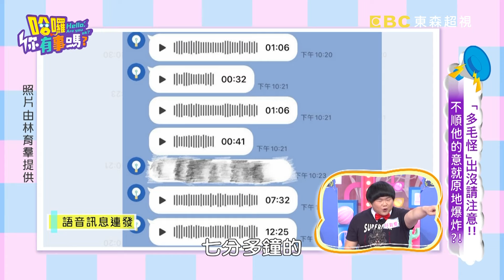劉雨柔穿比基尼「做1事」！沈玉琳歪樓：生育率提高！劉雨柔 沈玉琳︱Part1/4 EP90👋20240430︱哈囉 你有事嗎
主題：「多毛怪」出沒請注意！！不順他的意就原地爆炸？！
找事團：愛雅、蘿莉塔
來賓：劉雨柔、林育羣、夏乙薇、彭華幹
跟毛多的人相處好痛苦！！劉雨柔不但臉臭還潔癖一堆，連朋友在窗戶上不小心留下手印，都會被下逐客令？！愛雅自爆老公更誇張，一定要整數才行，冷氣調到23.5度，兩人就要開戰了？！林育羣最討厭收到落落長的語音訊息，聽不到重點又浪費生命，唱歌時更是規矩一堆，讓眾人聽了都翻白眼？！彭華幹連老婆抽幾張衛生紙都有意見，難相處程度被大家唾棄到極點？！到底他們是搞瘋旁人，還是被旁人逼瘋？！更多精彩的內容都在超視33頻道每晚九點，沈玉琳、曾智希主持的「哈囉 你有事嗎？」